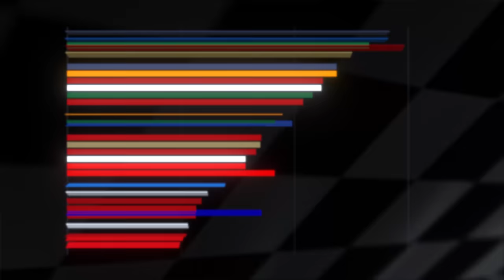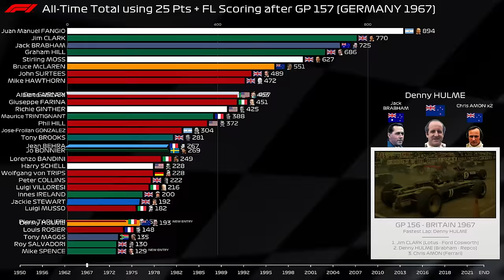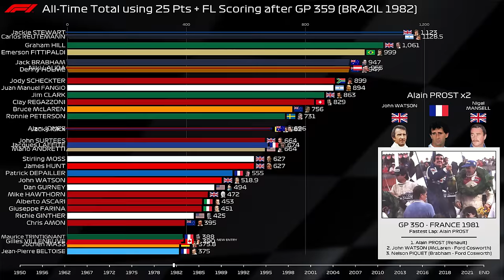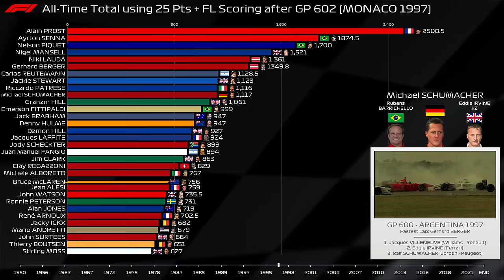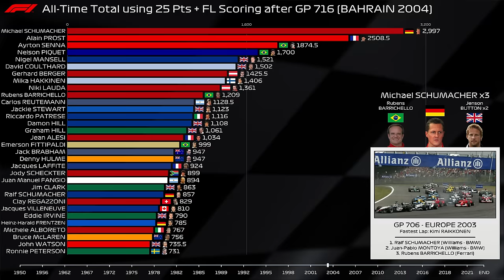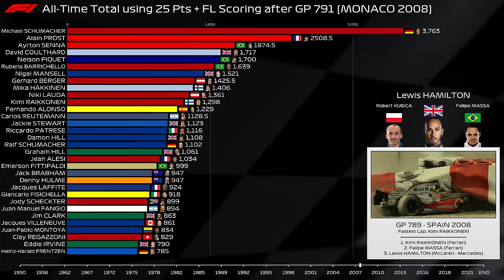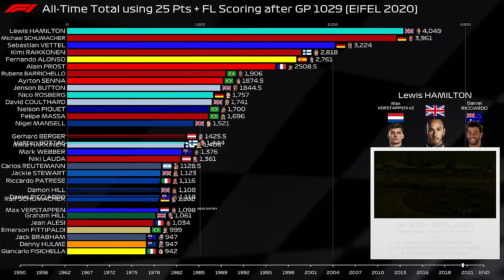Formula 1 - All Time Drivers' Points using the 25 Pts and Fastest Lap Scoring System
We are the Data Dudes. 2 data enthusiasts who make timeline and time-series videos. In this video we have made a FANTASY time-lapse review of every single Formula 1 championship point scored by drivers but applying a points system from the modern era. We use a modern era points system to score every single Grand Prix from GP 1 - BRITAIN 1950 until GP 1079 - ABU DHABI 2022 (the most recent GP at the time of creation).

So… how exactly have we scored each GP? We have given the top 10 classified finishes in each race the following points for 1st place to 10th place: 25, 18, 15, 12, 10, 8, 6, 4, 2, 1. Any races were less than 75% of the full distance was completed, we award half points.  We also give the driver who has the officially recorded fastest lap an extra point but only if they finish the race classified within the top 10.

Therefore, this can be more or less considered the ruleset from the 2021 season.

Applying this ruleset: We do NOT apply sprint race points, nor do we award things like double points to special races as seen in ABU DHABI 2014. Our intention is to try and apply the easiest to understand ruleset whilst removing any advantages gained by one off rule changes, exceptions or recent additions such as said sprint race points or double points races.  In short: a more even playing field with regards to points scoring at least.  In the cases where podium steps or finishing positions are shared, we simply give both drivers the points, rather than trying to cope with fractional points, or assigning the points on “merit”. We understand there a lot of other ways to apply these rules, but we are trying to keep things as straightforward as possible.

NOTE: Please do not use any portion of this material without the full permission of the creators.

Credits:

Data Visualisation System by Spectrum Monkey